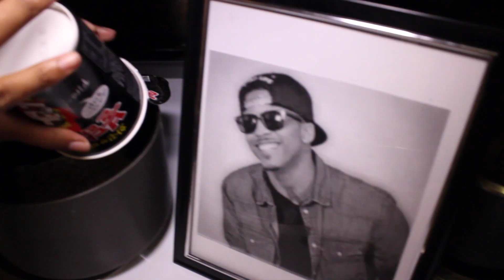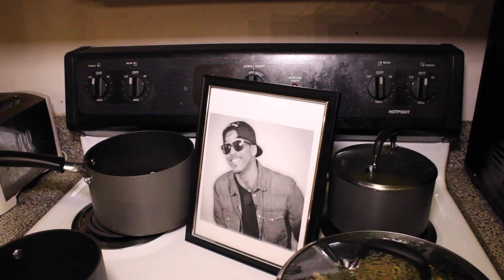Extreme Spicy Noodle Challenge Ft. Bae!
These noodles are the devil, lol fr I almost threw up! But Me & Bae had fun making this video tho! Can we get this video to 20 Likes?!
Thanks for coming and hanging out with us!  Really Appreciate It! You Guys Are Dope!
Let's Be Friends!:
Do You Want Smooth Luscious Skin Like Mine?